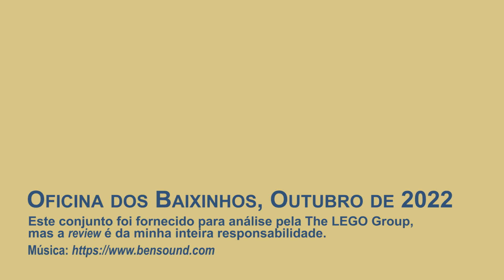Comentar - Próximos Reviews VI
Mais um lote de sets que vou analisar nos próximos tempos!